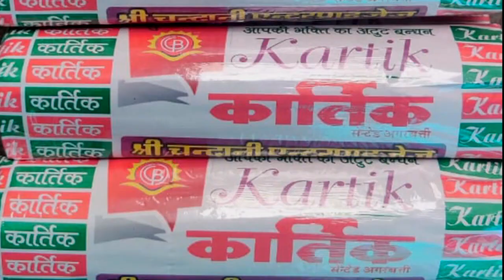कलश यात्रा में शिरकत करने के दौरान महिला हुई चेन स्नेचिंग की शिकार